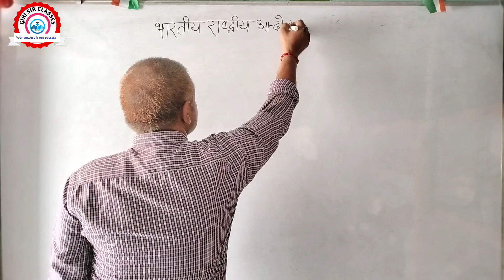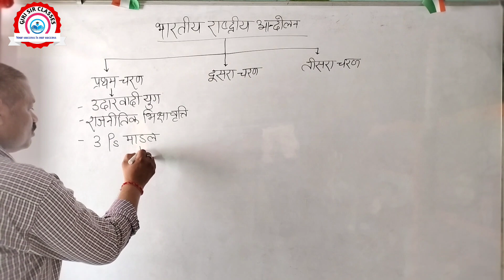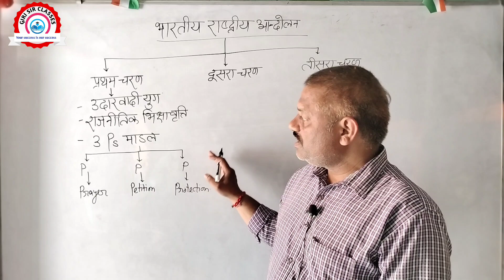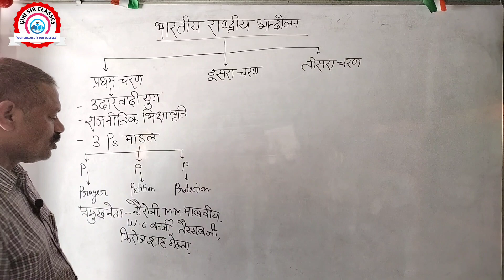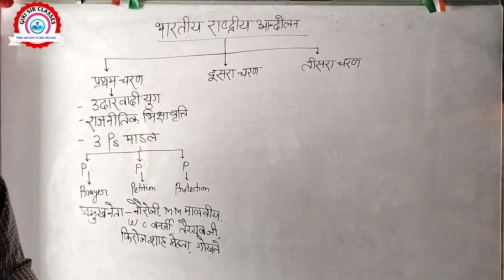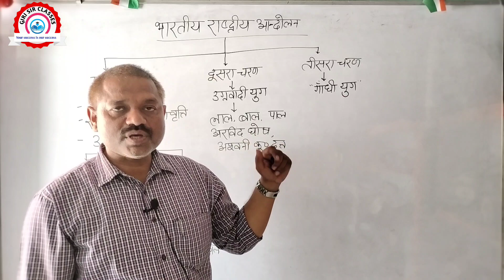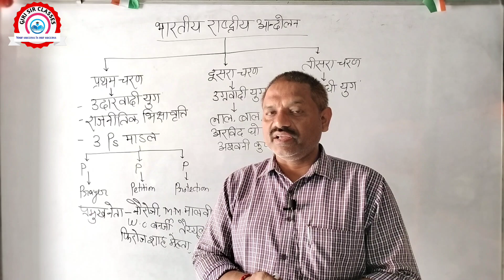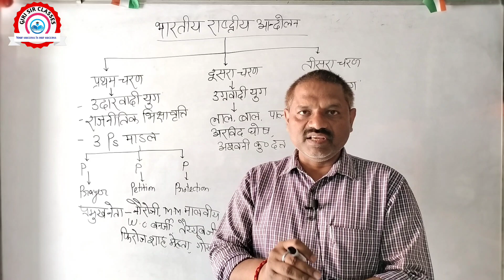Modern History | भारतीय राष्ट्रीय आंदोलन के तीन चरण By Giri Sir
tricky gk
tricky gk gs in hindi
tricky gk gs
tricky gk current affairs
tricky gk guru ji
tricky gk questions
tricky gk history
tricky gk science
tricky gk polity
tricky gk geography
tricky gk economics
short trick gk gs
trick wala gk gs
tricky gk book
bsa tricky classes gk gs
static gk by giri sir
static gk for ssc mts 2022
static gk kya hota hai
static gk kaise yaad Karen
static gk chsl
static gk class
static gk chsl
short gk trick
short gk trick in hindi
static gk complete
static gk complete course
gk gs question in hindi
important gk questions
important gs questions
important gk
important gk topics for ntpc cbt 2
important gk questions for ssc chsl 2022
important gk for ssc CGL 2022
important gk questions for ssc cgl 2022
important gk questions for ssc mts 2022
important gk questions for ssc phase 9 2022